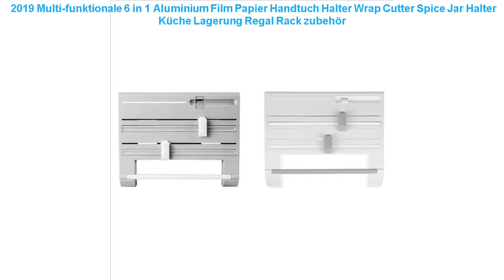2019 Multi-funktionale 6 in 1 Aluminium Film Papier Handtuch Halter W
2019 Multi-funktionale 6 in 1 Aluminium Film Papier Handtuch Halter Wrap Cutter Spice Jar Halter Küche Lagerung Regal Rack zubehör 2019

Raum Aluminium Mikrowelle Halterung Wand Montiert Küche Rack Licht Rost 2 küche Regal Mikrowelle Backofen Rack Lagerung Wand F =
ORZ Küche Einstellbare Regal Kreative Würze Würze Topf Halter Kochen Utensil Aufhänger Küche Organizer Lagerung Rack =
Scaffale Etagere De Rangement Estanteria Besteck Hause Papier Handtuch Halter Wagen Organizer Küche Lagerung Prateleira Regal =
Magnetische Kühlschrank Seite Rack Regal Multi-Schicht Küche Seitenwand Halter Küche Liefert Haushalts Multi-schicht Kühlschrank Lagerung =
Neue Multi-funktion Regal Einstellbare Küche Bad Rack Stapelbar Lagerung Organizer Küche Zubehör Veranstalter =